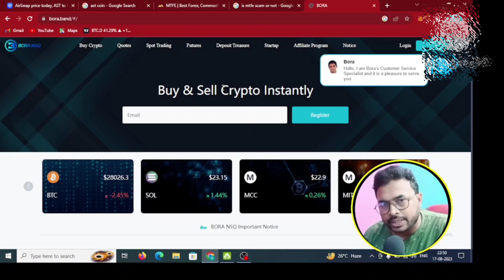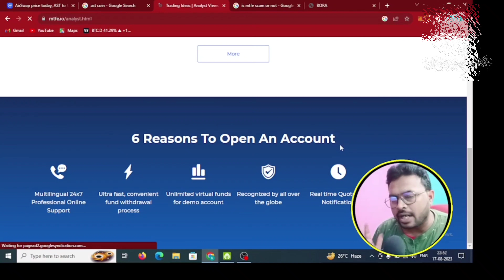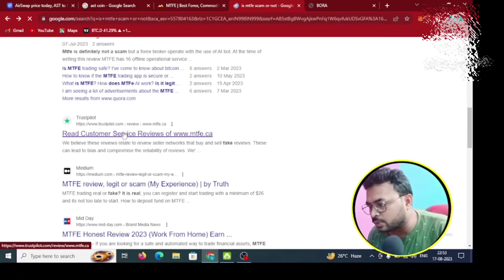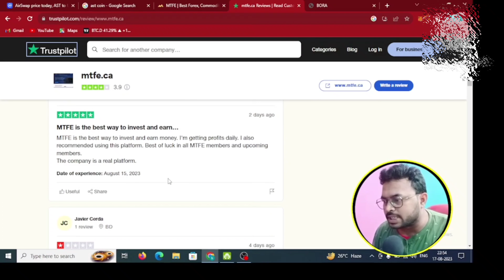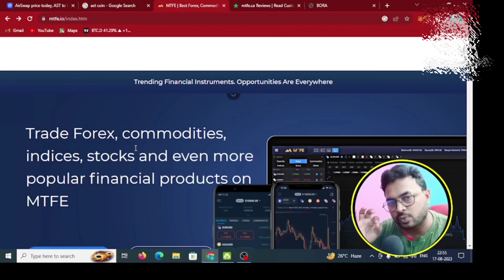MTFE Last Date Of Withdrawal| Website will be closed soon | ALERT AND DON'T INVEST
BINANCE LINK :-

► Twitter Official :- 🙋🙋

Video Topic :-
mtfe scam or not
mtfe scam or real
mtfe plan review
mtfe trading Hindi
mtfe company review in hindi
forex trading scam
mtfe account create kare
mtfe trading bangla
mtfe trading full review
mtfe honest review
mtfe withdrawal update
mtfe Sri Lanka court notice
mtfe Colombo notice
what is mtfe trading
how to invest in mtfe
minimum investment in mtfe
mtfe trading update
mtfe trading today update